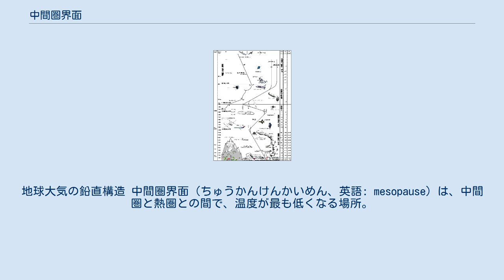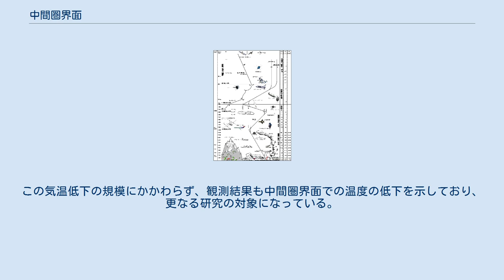中間圏界面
地球大気の鉛直構造 中間圏界面（ちゅうかんけんかいめん、英語: mesopause）は、中間圏と熱圏との間で、温度が最も低くなる場所。
太陽による加熱の不足やかなり強い二酸化炭素による放射冷却に伴い、ここの温度は-100 °C (173 K)と地球大気で最も低温である。
長らく中間圏界面の高度は85 kmほどと考えられていたが、近年のより高高度での観測やモデルを用いた研究により、高度85 km付近に加え、高度100 km付近により強い低温のピークがあることが示されている。
 もう一つの特徴は、「中間圏界面異常」とも呼ばれ、中間圏界面では冬より夏のほうが温度が低いことである。
これは、空気の循環が、夏の極での上昇気流と、冬の極での下降気流を促進するためである。
上昇する空気は膨張して気温が下がるので、夏の中間圏界面に低温がもたらされ、逆に、下降する空気は圧縮されるので、冬の中間圏界面での昇温を促す。
中間圏界面では、夏の極と冬の極との循環は平均的な東西の空気の流れに逆えるだけの運動量を確保する重力波の散逸によってもたらされ、それが小さな南北の循環をもたらす。
 近年では、二酸化炭素の増加による地球規模での気候変動についての研究で、中間圏界面が注目されている。
温室効果ガスが気温の上昇をもたらす対流圏と異なり、中間圏では二酸化炭素の増加が放射の放出を促すので、温度が低くなる。
これはある程度の効果をもたらす。
すなわち、中間圏界面では、二酸化炭素の増加に伴い温度が下がるはずである。
この気温低下の規模にかかわらず、観測結果も中間圏界面での温度の低下を示しており、更なる研究の対象になっている。
この現象についての、モデルを使った研究も行われている。